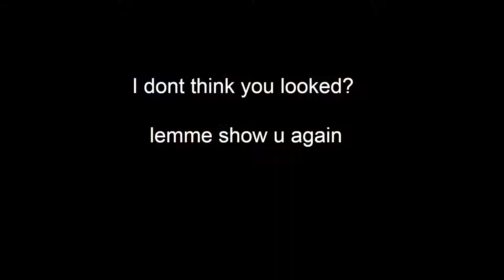Pure euro truck simulator pain...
ayyyy